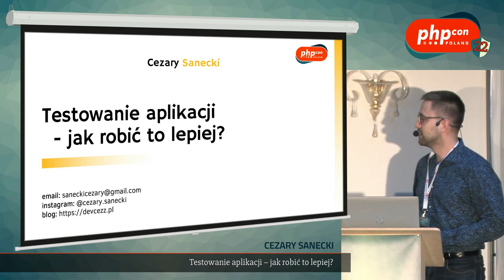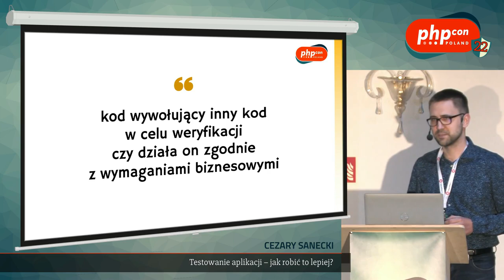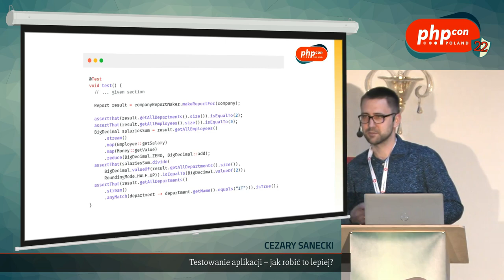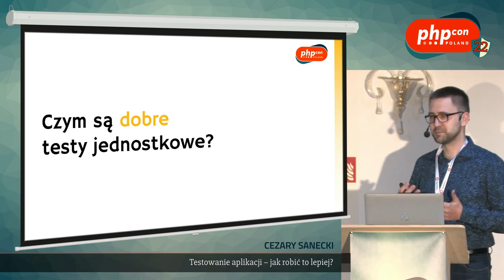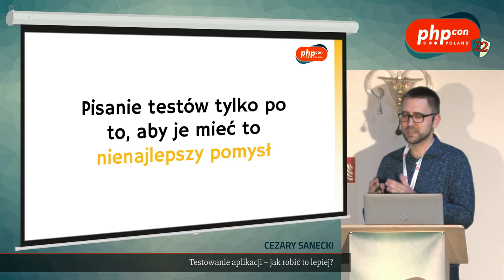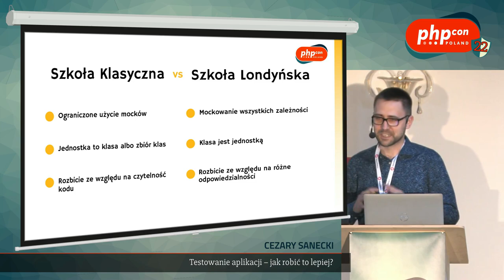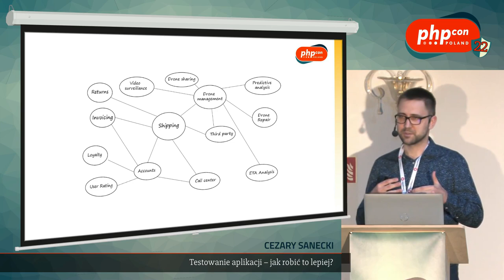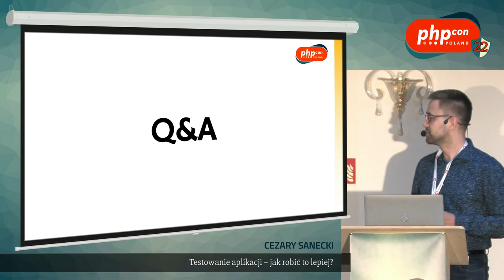Cezary Sanecki: Testowanie aplikacji – jak robić to lepiej? @PHPcon Poland 2022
Testy jednostkowe „betonujące" kod wymagają sporego nakładu pracy na ich utrzymanie. Zamiast nas chronić wprowadzają tylko większy stres, frustrację oraz podwajają czas developmentu. Łatwiej byłoby je po prostu porzucić… Zamiast tego może lepiej jest spojrzeć na problem z innej perspektywy? Chciałbym na podstawie swoich doświadczeń pokazać, że istnieje wyjście z tej sytuacji.